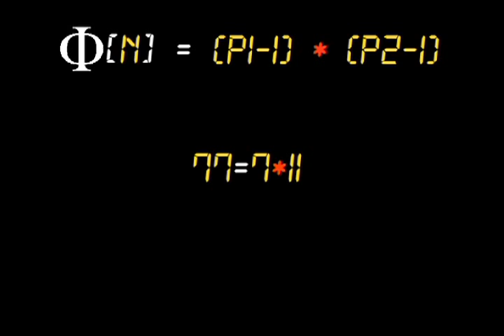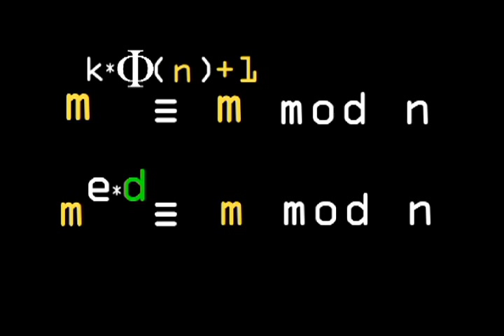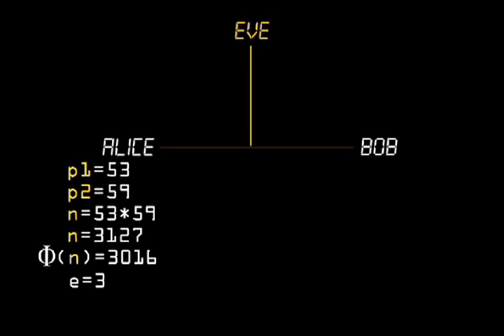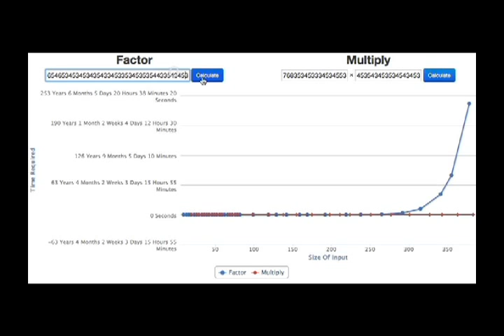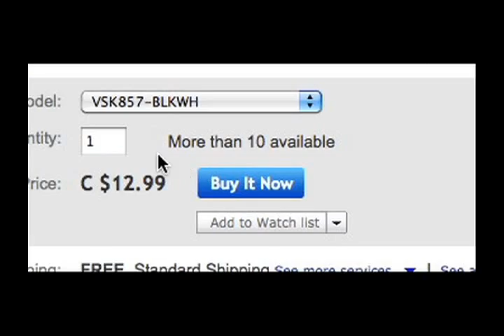RSA Encryption (step 5)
RSA encryption.